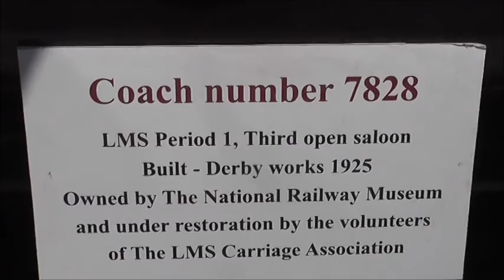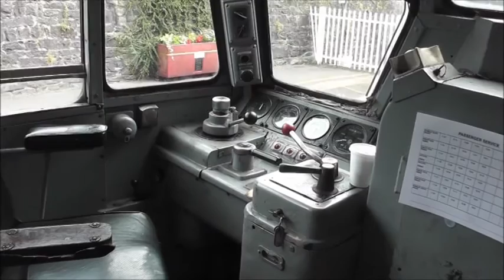Rowsley To Matlock Class 31 Ride - 23/07/16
A ride behind Class 31 31270 from Rowsley to Matlock on the Peak Rail Line on the 23rd June 2016.
Ex NS Shunter 685 seen at Darley Dale, this NS Class 600 diesel shunting loco built by English Electric Vulcan Foundry in 1956.

Class 158785 departs from Matlock to Notingham.